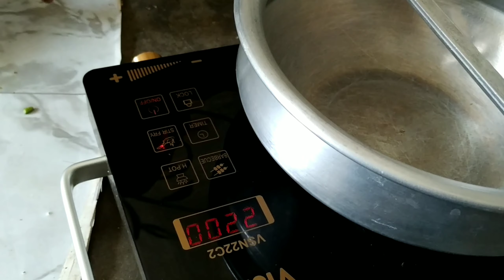বুবুর হাতে বাগানের লাউ চিংড়ি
How to cook Calabashes Prawn

Video Cast : Aazmayeen Aabrar Ariyaan & Affraa Aanbar Aanaya